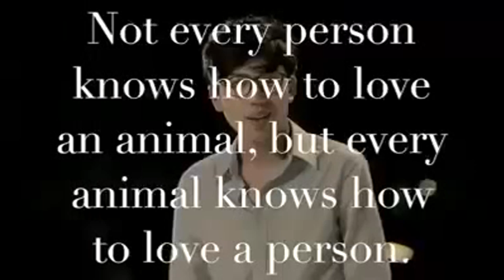The dog responded to the kindness of the young child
In life, sometimes you give away one, you'll get back ... a bunch !!!

Watch dog repay man's kindness by 'setting him up with date' in bank campaign ad
The cute advert shows the cute canine go out of its way to return a favour after the man offered him his lunch

This adorable video shows the moment a dog 'sets a man up on a date' in a bank campaign ad with a canine twist.

In the clip, a man is seen giving his lunch away to a stray dog on the street, who then goes out of its way to repay the man's kind favour.

From saving the man's car parking spot to keeping his car clean, the cute canine keeps a close eye out for his new best friend.

YouTubeDog Repays Man’s Kindness In The Best Way PossibleAdorable: Cute canine repays man's kindness by 'setting him up on a date'
But just when it seems too good to be true, the dog steals the man's bag and runs away with it clamped in its mouth.

However, the dog's motive soon becomes clear, as he leads the man on a chase which ends at the car of a woman in need of some help with her broken down vehicle.

The ad campaign, created by the Kiatnakin Bank in Thailand, has now gone viral after being viewed more than 3.3 million times since May 18.